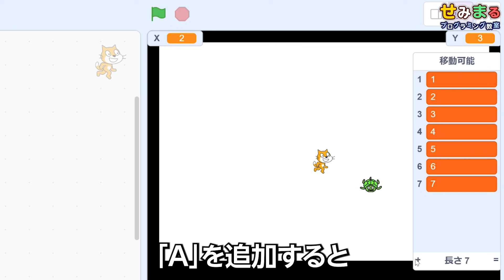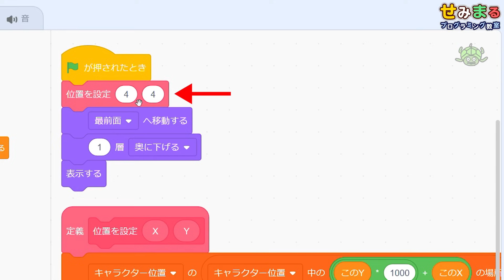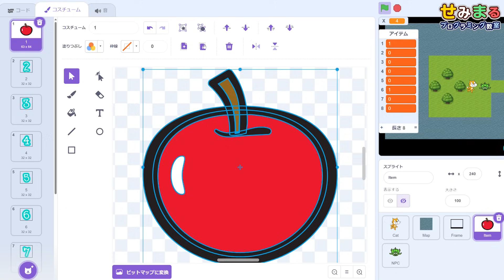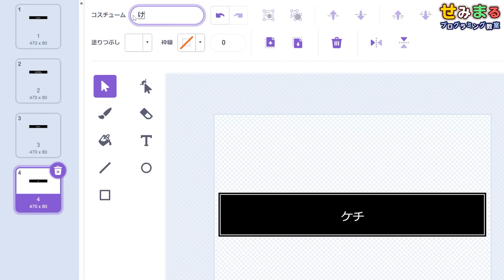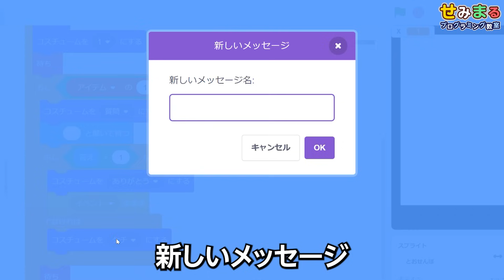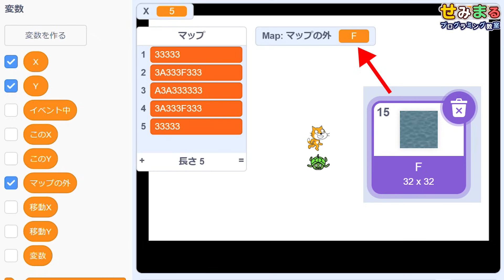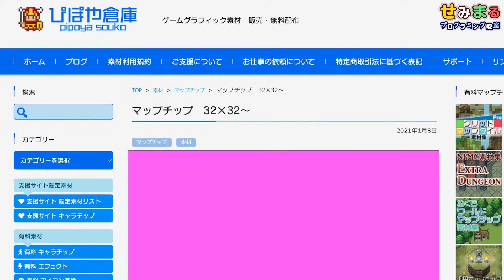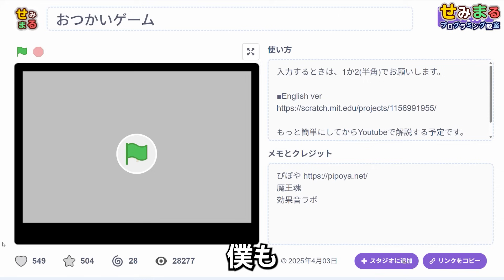【Scratch】RPGツール【簡単に作れる!!】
スクラッチで超簡単にRPGゲームが作れます！